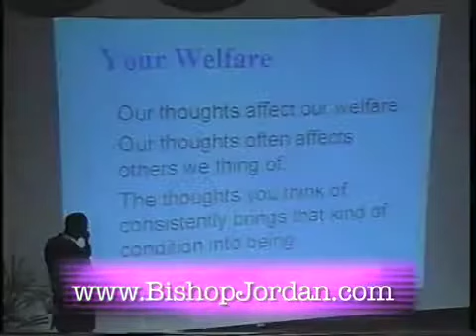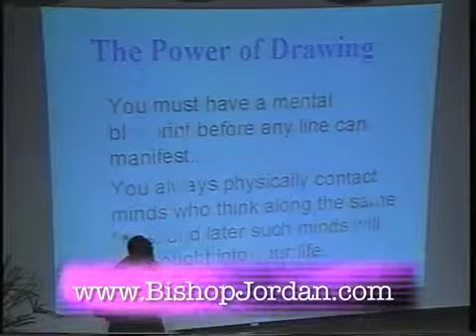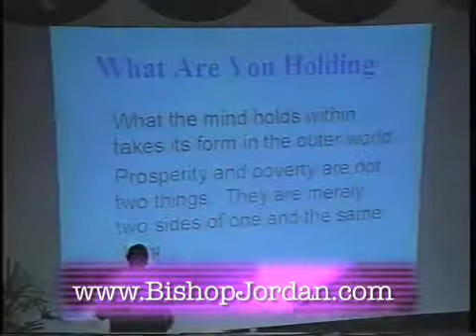6 of 6: Success Keys For Winners Pt.2